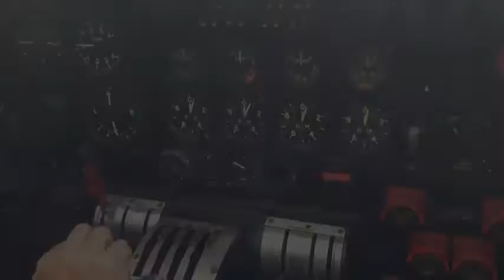Bomber Command Photo shoot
The making of our Bomber Command Collection photo shoot